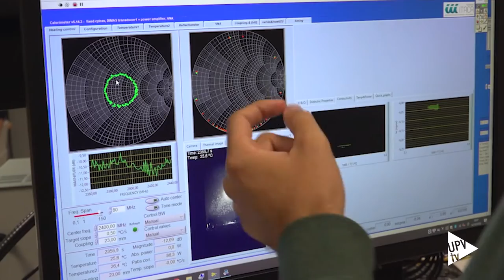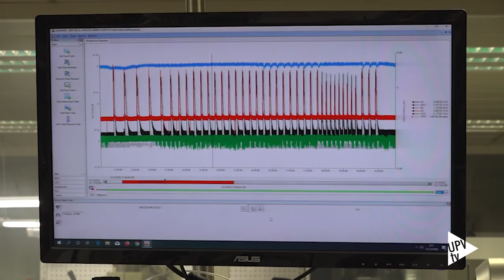Nuevo método para generar nanopartículas metálicas catalizadoras - Noticia @UPVTV; 20-12-2023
Un equipo de investigadores del Instituto ITACA de la Universitat Politècnica de València (UPV) y el Instituto de Tecnología Química, centro mixto del Consejo Superior de Investigaciones Científicas (CSIC) y de la UPV, ha descubierto un nuevo método para la fabricación de nanocatalizadores metálicos más sostenible y económico, con un gran potencial en el sector industrial y cuyo uso contribuiría a la descarbonización del sector. El trabajo se ha publicado en revista ACS Nano.